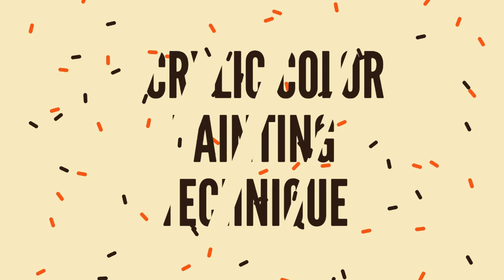how to draw flower/palette knife flower painting/abstract floral painting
how to draw flower easy,
how to draw flower with butterfly,
how to draw beautiful flower,
how to draw flower gerden,
flower drawing,
drawing flower,
palette knife painting flowers,
drawing flower,
acrylic abstract painting,
how to draw easy flowers,
how to draw easy flower step by step,
hraw easy flower,
flower painting,
flower,
simple flower drawing,
 art, artist, paint, painting, draw, drawing,
music...